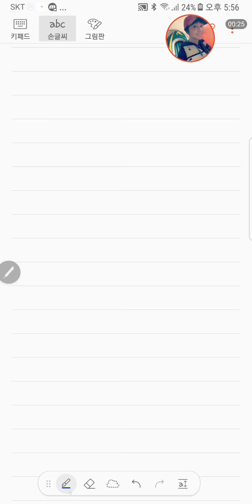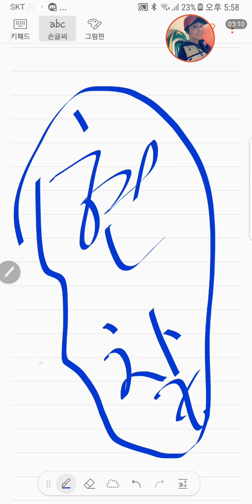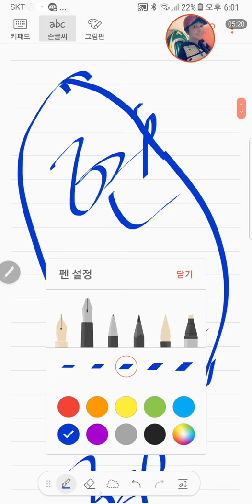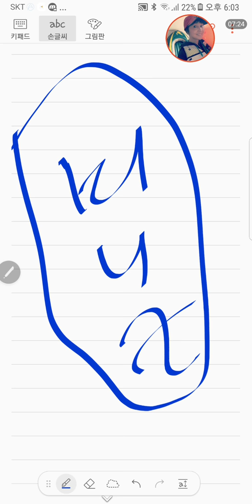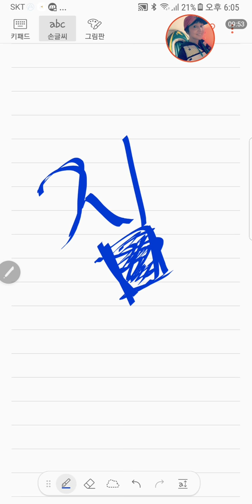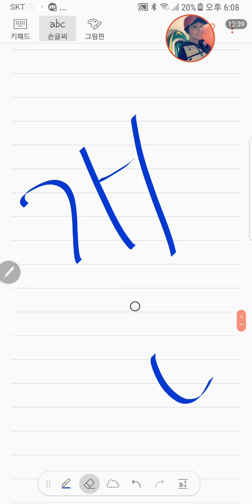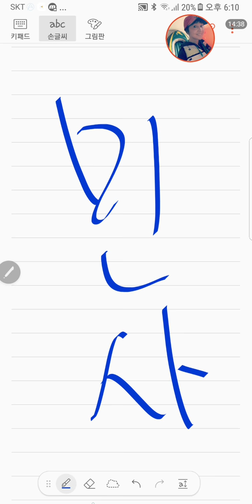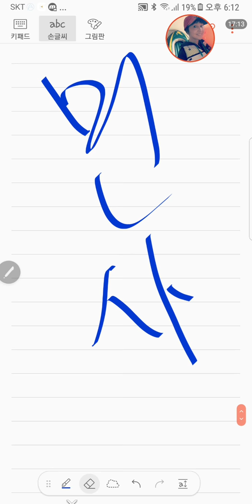서울에 있는 이사몰을 민사소송으로 손해배상을 받았습니다. -WW